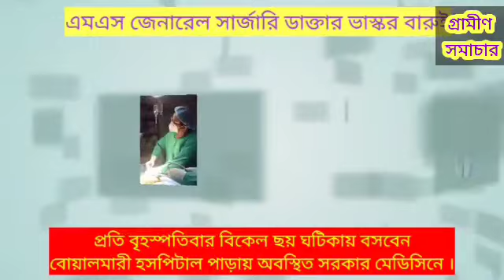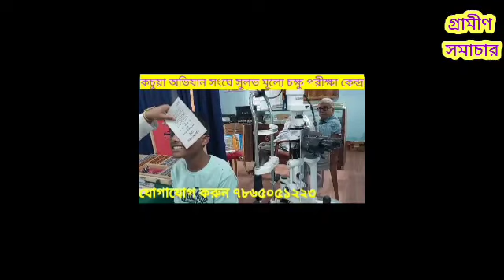জলপাইগুড়িতে অনেক টেট পরীক্ষার্থীরা ঢুকতে পারলে পরীক্ষা কেন্দ্রের ভেতরে, বিস্তারিত শুনুন নিউজের প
জলপাইগুড়িতে টেট পরীক্ষা কেন্দ্রে অনেক পরীক্ষার্থী  পরীক্ষা কেন্দ্রের ভেতরে প্রবেশ করতে পারলেন না।